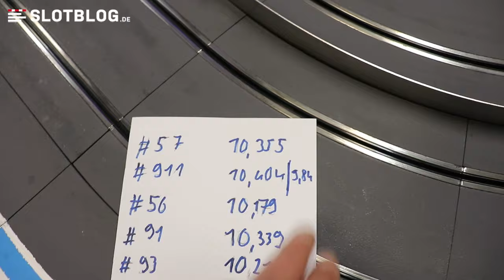Warum ist der langsamste plötzlich der SCHNELLSTE? Carrera Digital 124 Porsche Out Of The Box Teil 2